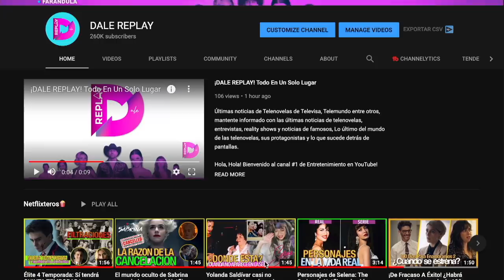AVANCE: Asi es EL FINAL de Mateo y Valeria tras la MUERTE de Leonel en el FINAL de Quererlo Todo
Avance de Quererlo Todo: En el final de Quererlo Todo Leonel secuestra a Valeria y Mateo va al rescate sin imaginar que uno de ellos terminaria muerto en el enfrentamiento entre los dos hermanos Mateo y Leonel.. Falta poco para el gran final de Quererlo Todo, asi que no te lo pierdas.

¡COMUNIDAD DE TELENOVELAS! Últimas noticias de telenovelas de Televisa, telenovelas de Telemundo y telenovelas de Univision. sigue informado con las noticias de telenovelas, entrevistas, famosos, lo último de las telenovelas, sus protagonistas y lo que sucede detrás de pantallas en DALE REPLAY.

►Si quieres comprar en nuestro portal, abajo esta el